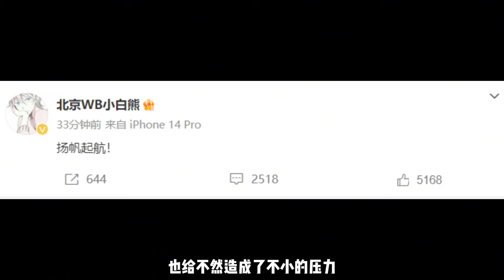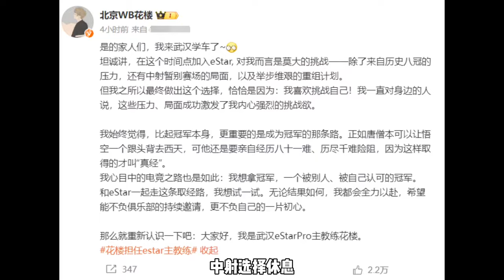转会期大结局，道崽去狼队给妖刀压力，TTG和WB赚麻了 | 王者 | 王者荣耀 | 2024KPL春季赛